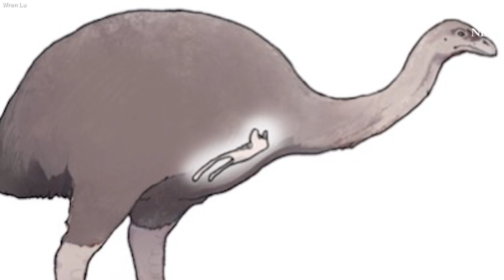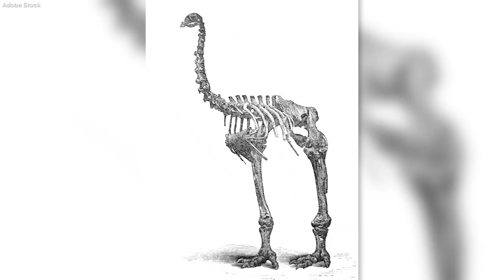Reconstructed DNA of ancient bird could change how scientists study extinct species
The reconstructed DNA of a New Zealand bird that went extinct about 700 years ago could change what we know about lost species and increase the potential of reviving them, scientists said.